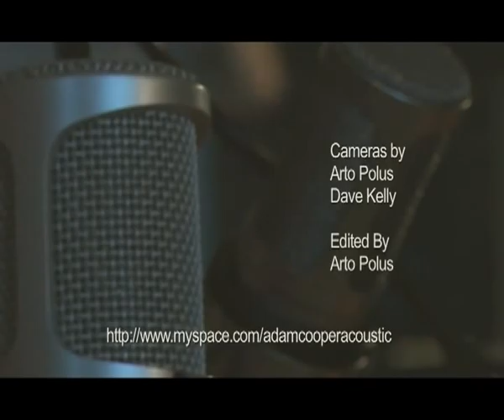Amber - Adam Cooper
Music video for song Amber by Adam Cooper. The video was filmed live while audio was being recorded. The song Amber is written and performed by Adam Cooper.